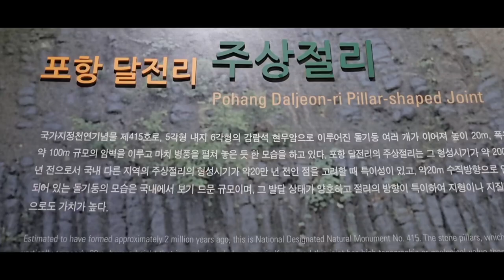토요일밤 독도지킴이기원 여행왔어요